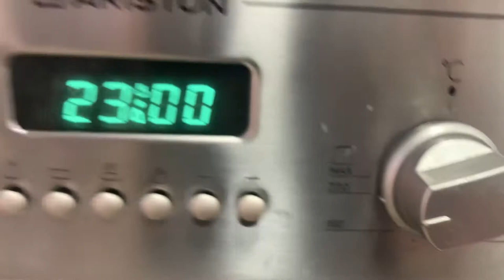Cooking the veal tail _ by HANS CLUB. Приготовление телячьего хвоста